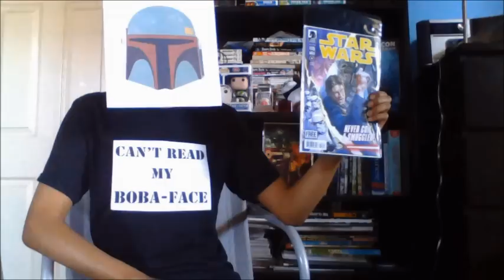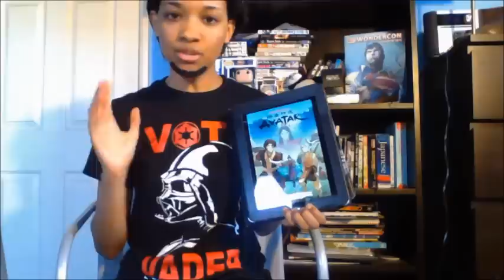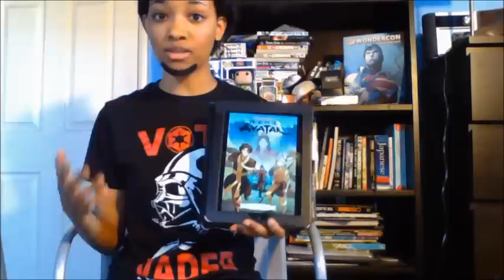Disney Rage! Comics: Boba Fett Review, A:TAB The Search PT.1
GOTW Facebook

Disney Shuts Down LucasArts?